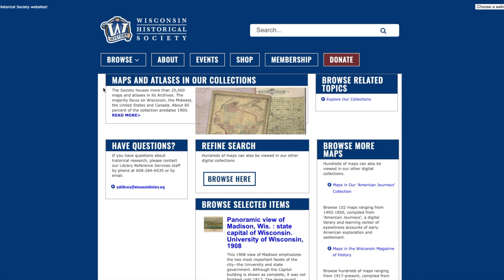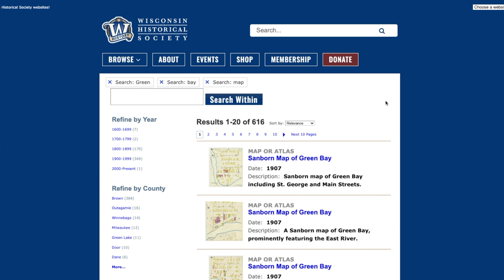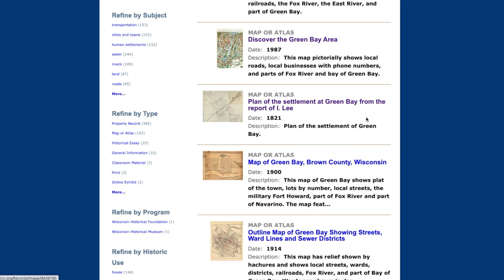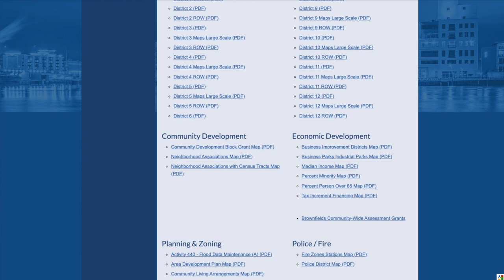Green Bay Maps - Learn From Maps When Living In Green Bay Wisconsin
In this video I share where to find Green Bay maps. So you can learn from maps when living in Green Bay Wisconsin.  Specifically, I share my top two favorite places to look at maps of Green Bay Wisconsin online.  Green Bay is a city full of rich history and you owe it to yourself, if you're going to live in Green Bay Wisconsin, to know about how the city has grown.  Take a look at these great maps and learn! ⬇️

Song: Out On My Skateboard - Mini Vandals